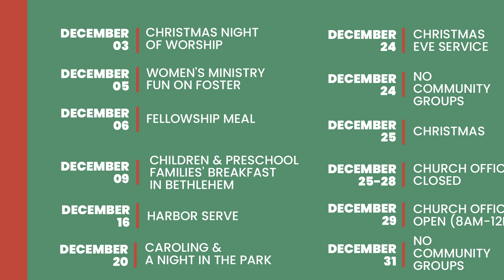December 3, 2023 Announcements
Check out our upcoming announcements and events you don't want to miss!